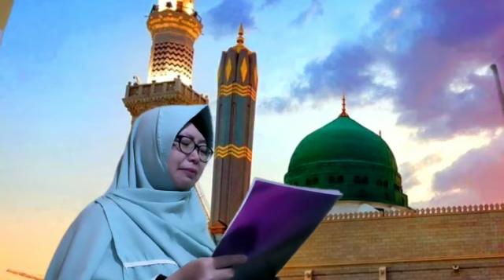IIS HOLISOH | LOMBA BACA PUISI HTR 2021